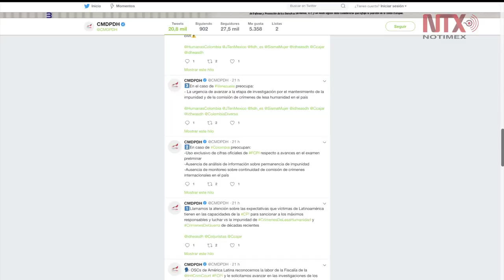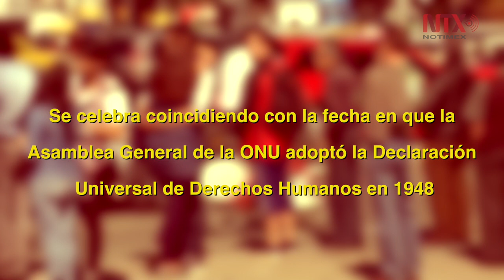Se nota retroceso en materia de derechos humanos: experta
La directora de Investigación de la Comisión Mexicana de Defensa y Promoción de los Derechos Humanos, Lucía Chávez, afirmó que pese a avances prevalece la “impunidad estructural” en derechos humanos.